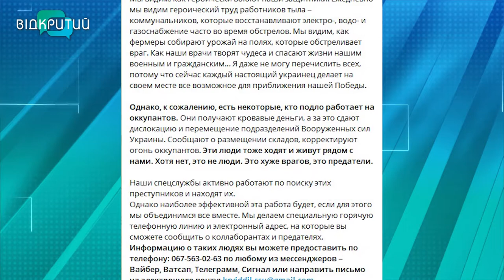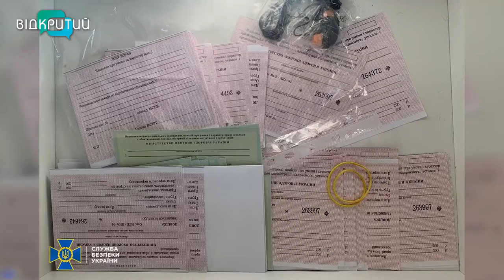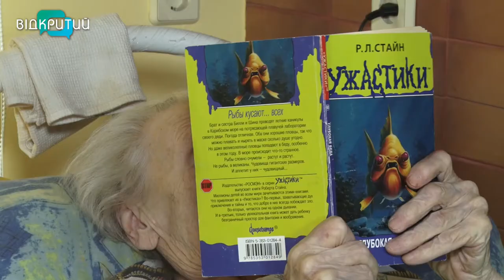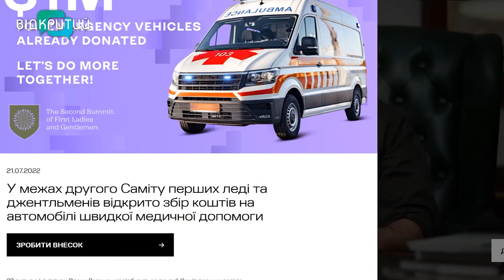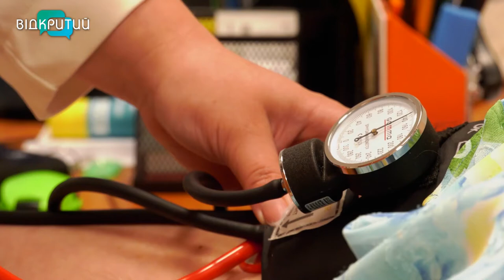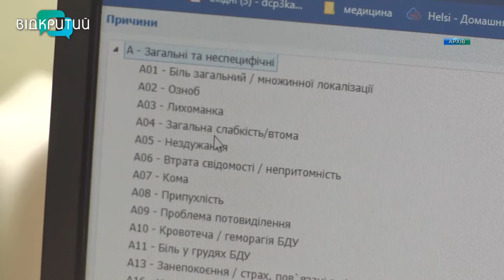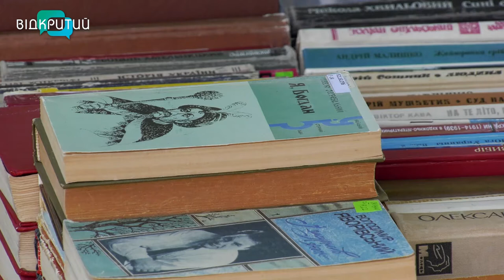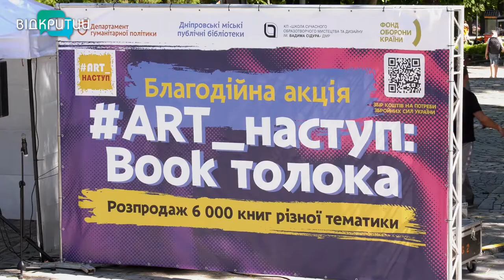Новини OPEN NEWS від 1 серпня 2022 року 20:15